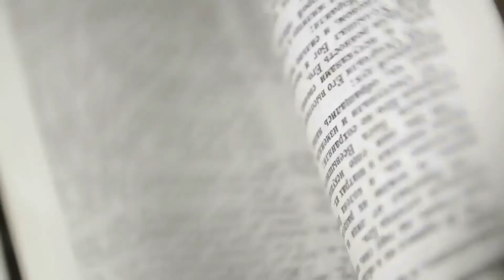Negative views of wind turbines.Global Built-In Dishwasher Market Research Report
Negative views of wind turbines. UM study: How communities handle wind energy can increase negative views
Global Built-In Dishwasher Market Research Report. Global Built-In Dishwasher Market 2019: Whirlpool, Haier, Sumsung, Electrolux